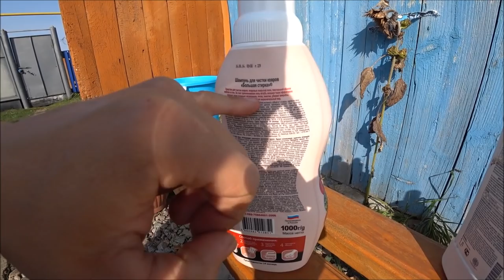ТАКОЙ ГРЯЗИ ВЫ НЕ ВИДЕЛИ! Как очистить салон??? Детейлинг своими руками.ваз 2114